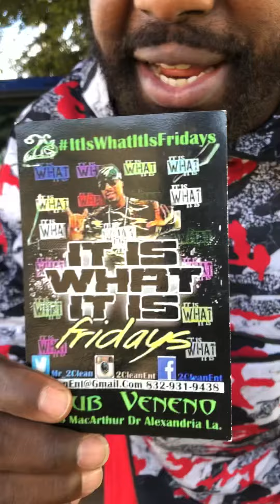ALL WORK NO PLAY